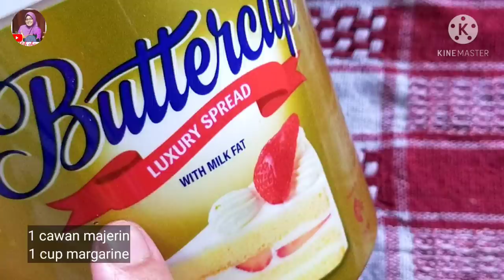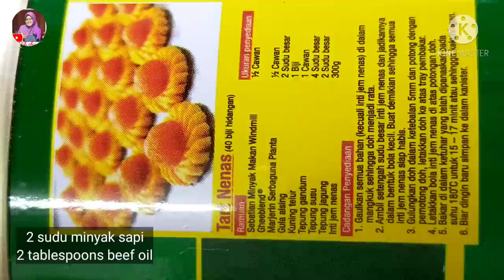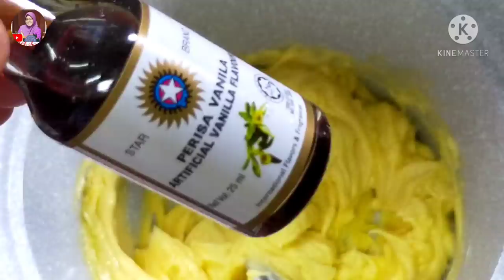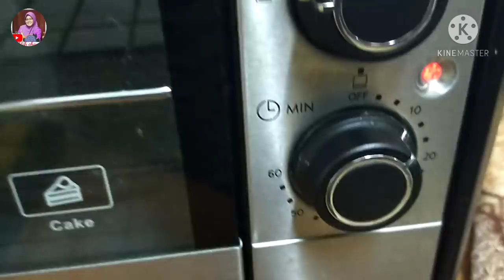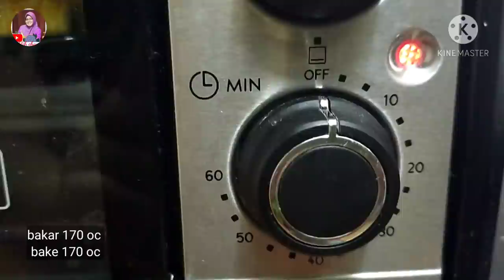TIPS DAN CARA BUAT TART GULUNG JADI GEBU SERTA BENTUK KEKAL CANTIK (sub.eng)moktihchannel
tart nanas,
tart cadbury,
tart telur,
tart cheese,
tartarus,
tart nenes,
tart telur sukatan cawan,
tart blueberry,
tart coklat,
tart azlina ina,
tart almond coklat,
tart azie kitchen,
tart ayam,
tart apple,
tart anggur,
tart azlita,
tart arnel,
a tartaruga e a lebre,
a tartaruga,
a tartaruga e o lobo,
a tartaruga e o coelho,
a tartaruga manuelita,
a tarta9 el baroud,
a tartaruga manuelita completo,
a tartalma megan campbell,
tart buah,
tart blueberry gulung,
tart bunga,
tart brownies,
tart blueberry gulung azlina ina,
tart buncit,
tart bunga teratai,
zabi tartag b dem,
plan b tartagal,
plan b tartagal 2020,
plan b tartagal lazaro,
plan b tartagal 2019,
cardi b tartışma türkçe,
karaoke plan b tartagal,
plan b tartagal mix,
tart cadbury sukatan cawan,
tart cadbury warna purple,
tart cube,
tart cheese blueberry,
tart cabury,
tarte vitamin c serum,
sonhar c tartaruga,
tarte triple c,
tart daun,
tart durian,
tart demok azlina ina,
tart dessert,
tart daging,
tart dari snack,
tart dough savory,
tart doraemon bulat,
d tartaric acid,
captain d's tartar sauce,
tarte d'anniversaire,
tarte d'amande,
tartaruga tigre d'água,
tarte au confiture d'abricot,
tarte d'orange,
tartarughe d'acqua,
tart egg recipe,
tart egg,
tart epal,
tart epal hijau,
tart emoji,
tart eggless recipe,
tart easy recipe,
tart eating,
e tartarus auto,
coelho e tartaruga,
coniglio e tartaruga,
o coelho e tartaruga,
aquiles l a tartaruga,
achille e tartaruga,
corrida coelho e tartaruga,
crocodilo e tartaruga,
tart florentine,
tart fruit,
tart filling recipes,
tart filling,
tart filling custard,
tart fruit resepi,
tart filling with condensed milk,
tart filling recipe,
tarte lettre f,
tarte f ma9la,
tart gulung,
tart gulung nanas,
tart gulung azlina ina,
tart gulung che nom,
tart gulung sukatan cawan,
tart gulung cadbury,
tart gulung blueberry,
tart gulung cheese,
papa g tartar sauce,
g'usl qilish tartibi,
ang tartarl g najren bai,
tartini sonata in g minor,
g'usl qilish tartibi erkaklar uchun,
g dash tartarus,
tartaglia song,
g'usl qilish tartibi ayollar uchun,
tart hokkaido,
tart hidamari,
tart hong kong,
tart hello kitty,
tart how to make,
tart hamuru nasıl yapılır,
tart hokkaido resepi,
tart hiih,
tarti hai nigahen,
tarasti hai nigahen,
h & h tartas,
tartil h muammar za,
tarte alphabet h,
h astra kiegyenlítő tartály,
tart ideas,
tart ice cream,
tart in pan,
tart ingredients,
tarte in bloom,
tart in air fryer,
tart in cupcake mould,
tart in muffin tin,
i tartassati,
i tartassati film completo,
i tartufi di magi,
i tartarughe ninja,
tart jem,
tart jem sukatan cawan,
tart jem strawberry,
tart jem azlina ina,
tart joy of baking,
tart jam,
tart jam recipe,
tart jelly,
j'adore lemon tart,
j'aime les tartes aux pommes,
j'adore strawberry tart,
juicy j tartaruga ninja,
tartufo y buzon,
j'aime la tartiflette,
tarta de j y queso,
tartin quand j'étais petit,
tart kerang,
tart kelapa,
tart kastard,
tart kiub,
tart kurma,
tart keju,
tart kuib,
tart kiub viral,
kaimo k tartu,
tart landak,
tart labu,
tart lebah,
tart lembut,
tart let,
tart lemon,
tart labu kuning bakar,
tart lemon glaze recipe,
l tartrate,
l tartrate guru mann,
l tartrate benefits,
l tartrate benefits in hindi,
l carnitine l tartrate,
l-carnitine l-tartrate & ubidecarenone tablets,
l-carnitine l-tartrate 1000mg,
tartaruga che fa l'amore,
tart mawar,
tart montok resepi,
tart mamasab,
tart magnum,
tart mickey mouse,
tart mawar azlina ina,
tart mangga,
tart maker,
tartil quran maghfirah m hussein,
tarte lettre m,
tarta de m&m,
pate a tartiner m&m's,
m fatih çıtlak tartışma,
cream tart m,
tarta letra m,
tarte alphabet m,
tart nanas sukatan cawan,
tart nanas lembut dan gebu,
tart nanas che nom,
tart nanas azlina ina,
tart nanas bunga,
tart nanas tanpa minyak sapi,
n tart a végtelenbe,
tartaglia x y/n,
n-tartibli hosila,
n-tartibli determinant,
n tart a vegtelenbe,
tarte au citron n'as cake,
tarte alphabet n,
n'as cake tartes,
tart oreo,
tart ondeh ondeh,
tart ondeh ondeh resepi,
tart oreo nutella,
tart orange,
tart oreo cheese,
tart oreo recipe,
tart oreo coklat,
venti or tartaglia,
zhongli or tartaglia,
chocoflan o torta imposible,
o tartaruga ninja,
o tartufo moliere,
o tartaro mitologia,
diluc o tartaglia,
xiao o tartaglia,
tart portugis,
tart portugis resepi,
tart petak,
tart portugis telur,
tart presser,
tart pandan,
tart presser machine,
tart pressure,
p mobil pokolba tartó vonat,
lizy p tarta,
lizy p tarta oreo,
masa para tarta salada,
tart quiche,
tart queano,
the famous tart queen cersei,
mango tart (quick & easy),
queen's apple tart,
red queen tart dance,
quince tart,
quick tart recipes,
tartaglia q,
niño q tartamudea,
o q tartaruga come,
que es cremor tartaro,
que es tarta,
tartaruga que grita,
tart recipe,
tart red velvet,
tart roti,
tart red velvet nutella,
tart rose,
tart raga,
tart recipes,
tart rosalinda,
r tarts gaming,
r truth tartar sauce,
tartaric acid r s confi